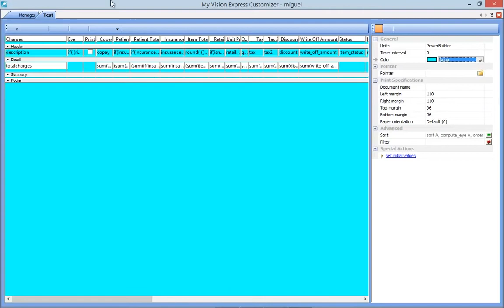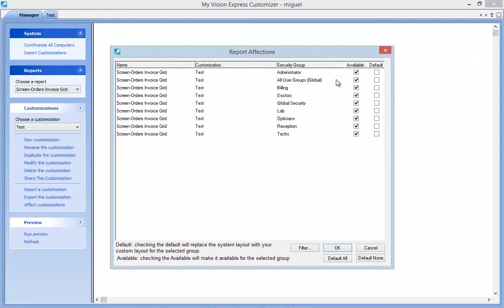My Vision Express®: Screen Customization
Customize your optometry, ophthalmology, or optical practice software with the Customizer module in the My Vision Express practice management and electronic health records (EHR) software.